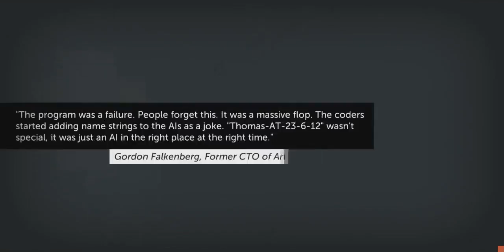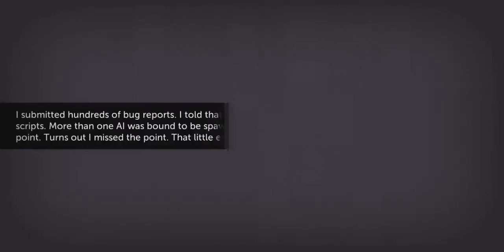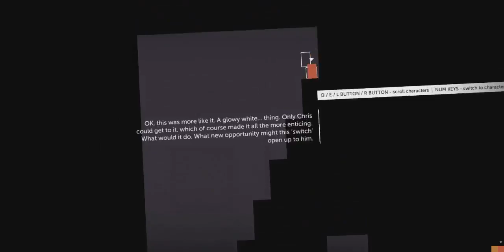Thomas Was Alone Let's Play Part 1 Fun Indie Game!